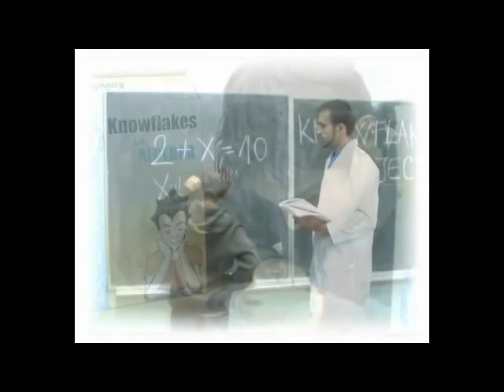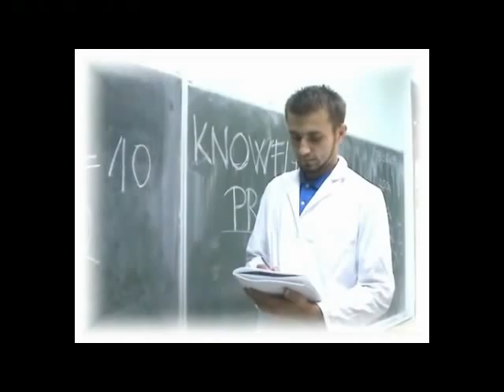SONY kratki film KNOWFLAKES - MAGNET Studio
Nagrađena su tri najbolja kratka filma, u konkurenciji više od 80 prijavljenih. Prema ocjeni žirija kojim je predsjedavao bh. reditelj Elmir Jukić, najboljim filmom proglašen je film "Knowflakes" - MAGNET Studio Maglaj.